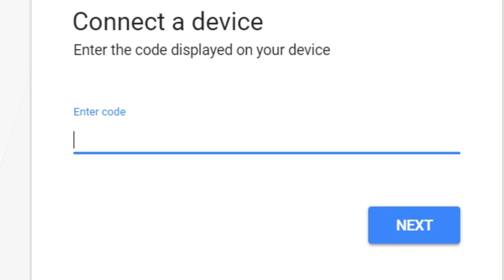fazer login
Como ativar sua conta do YouTube com fazer login

Você pode ativar sua conta do YouTube com o seu código de TV, é a mesma coisa com o xbox one, ps4, roku ...

My French channel @funeo